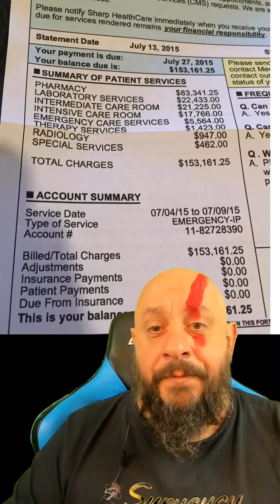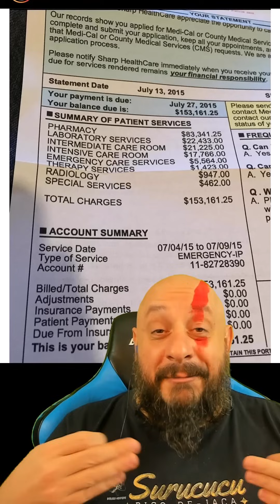150 mil dólares por picada de cascavel nos Estados Unidos